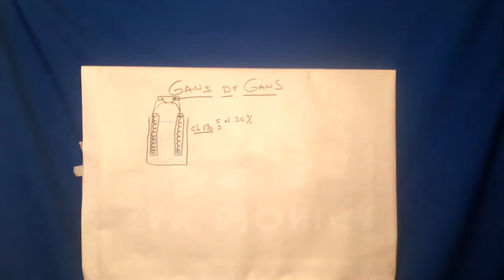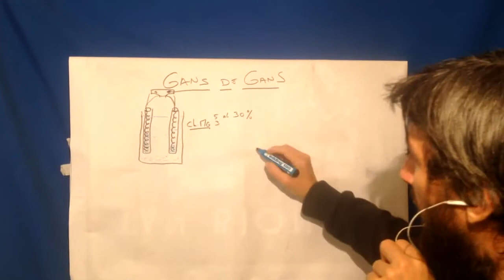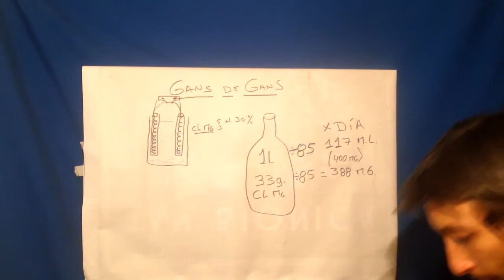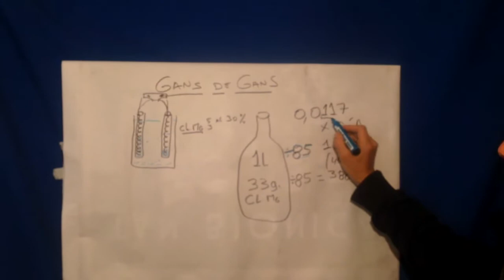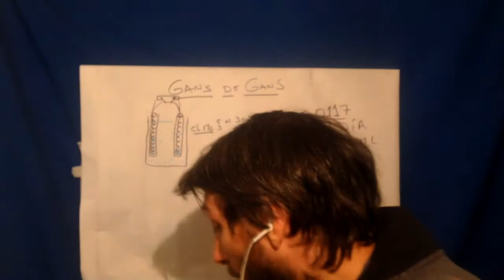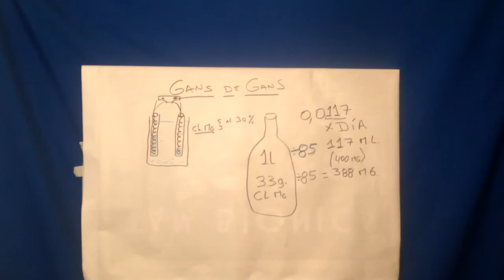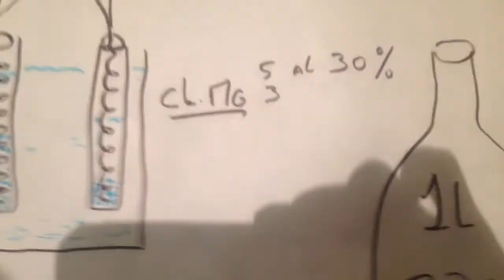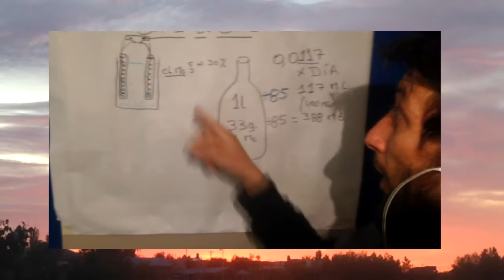CLORURO DE MAGNESIO, forma correcta de consumirlo y Gans Gans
Hola, Aquí Vemos como calcular el consumo correcto de Magnesio y vemos el reactor de GANS GANS activado y aclaro el porcentaje de magnesio para el reactor.

MUCHAS GRACIAS.